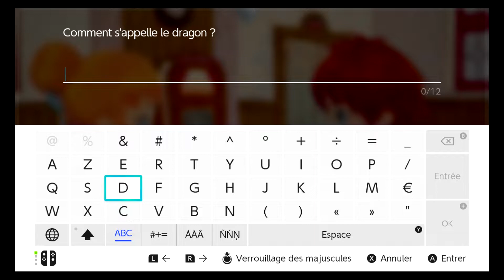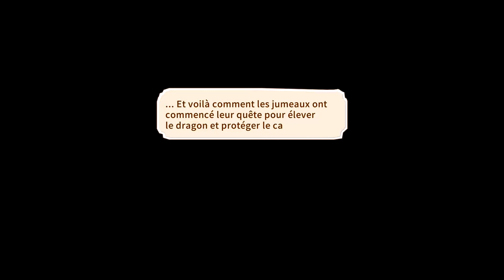🌸 CE PAPY DÉTIENT LE BÂTON DE LA VÉRITÉ !! 🌸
⬇️ LIS LA DESCRIPTION⬇️

🌸 LITTLE DRAGONS FRANCAIS ( fr ) SWITCH 🌸

Salut les Amis ! C'est  Sakura Isekai Fantasy Anime FR ;) Bienvenue ! J'espère que vous apprécierez cette petite video gameplay découverte ^^